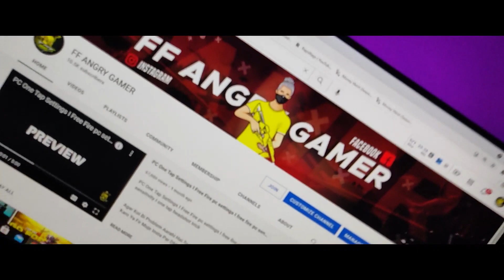My Dream Gaming Pc Transformation I My Dream Pc whatsapp status RGB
MY GAMING GEAR : -
1) RGB KEYBOARD MOUSE PAD
2) MY MIC
3) RGB LIGHT STRIP
4) RGB SMART BULB

*** MY PC PARTS BUYING LINKS
GRAPHIC CARD
RGB CABINET
KEYBOARD & MOUSE
GAMING MONITOR

gaming pc shorts
gaming pc build shorts
rgb gaming pc
rgb gaming pc build under 50000
rgb gaming pc setup
gaming pc setup
gaming pc setup status
gaming pc setup whatsapp status
gaming pc status video
free fire gaming pc setup
mr pc wale
tech dreams
tech dreams pc build
indian gaming pc setup
rgb gaming setup
ff angry gamer
ff angry gamer pc build
My Dream Gaming Pc Transformation
My Dream Pc whatsapp status RGB